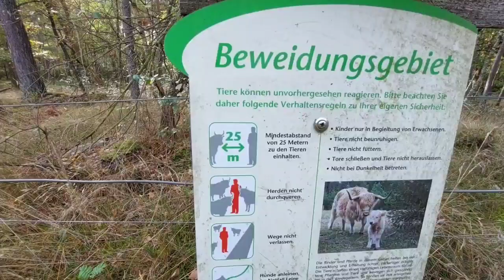А вот и я)) Наши новости. Переболели ковидом. Поилка и кормушка для животных в лесу.